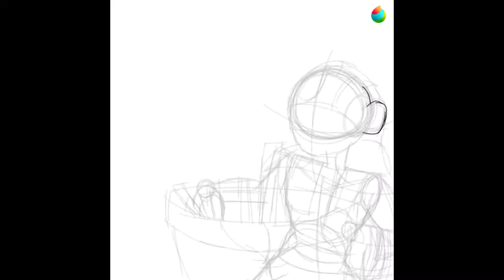(This is kind of advertising) Drawing the pictuer for my audition video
footage by medibang paint
Edited by Bracelet